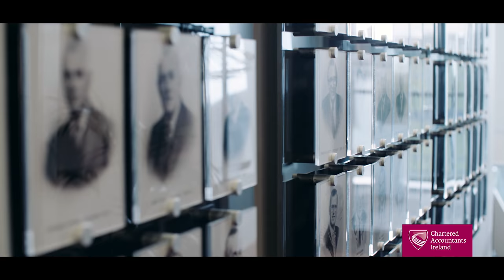Make a great Decision and become a Chartered Accountant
Great business success depends on great decision-making…so make Chartered Accountancy your next decision.